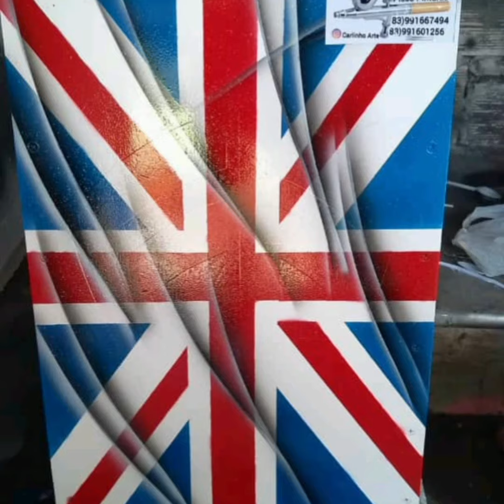pintura de um grafite do tanque F4000 junto com a tanpa do cartalizador . obrigado Deus